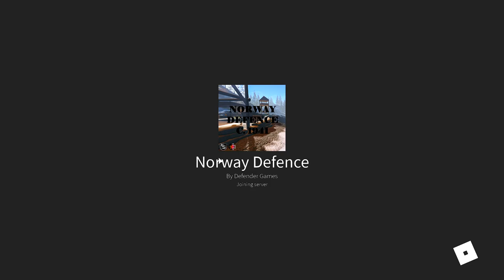Axis Victory! | Norway Defence | English